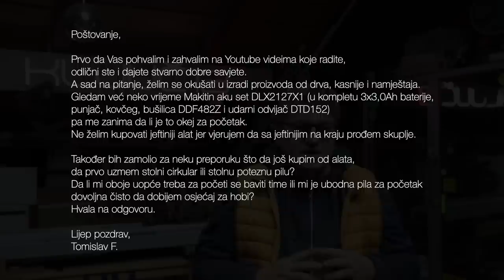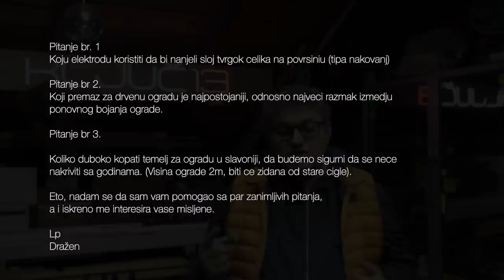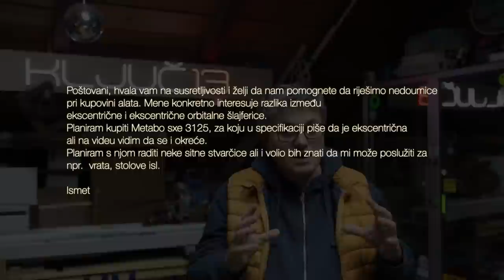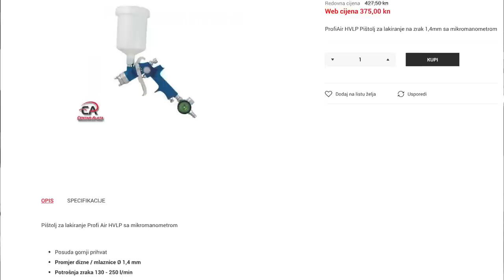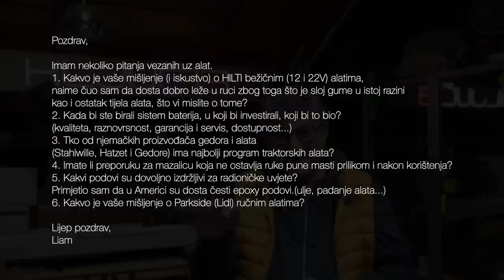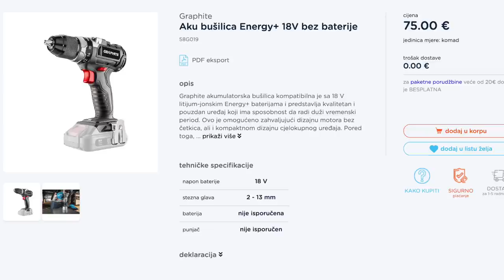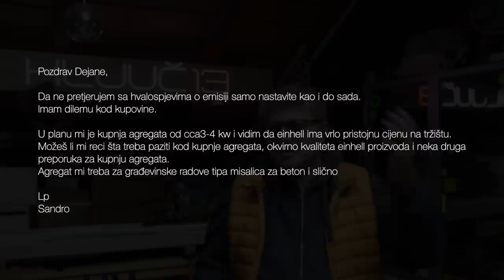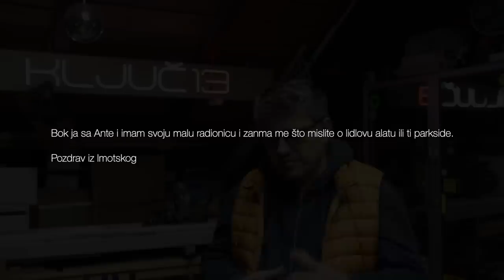Odgovori na Vaša pitanja prvi dio / Ključ 13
Odgovaramo na Vaša pitanja, ovo je prvi dio
Pogledajte ima sigurno tema koje i Vas zanimaju.

00:00 Intro
00:34 Tomislav - Makita i stolna pila
02:25 Dragan - Metabo komplet Busilica i udarni izvijac
03:47 Dražen - 3 pitanja
06:55 Aleksandar - Makita do 120€
08:26 Ismet - Metabo SXE 3125 Ekscentar brusilica
10:12 Giovanni - Metabo WEV 15-125 Quick
11:24 Dražen - Kompresor za bojanje i list pile za fini rez
13:50 Damir - Parkside za 299 kn
14:47 Leon - Einhell pitanja
16:48 Liam i 6 pitanja
21:39 Nenad - Graphite
23:35 Milan - Bosch GCO 14-24 J i zavarivanje
27:27 Goran - Matrix alati
28:19 Strahinja - Womax
29:11 Sandro - Agregat Einhell
30:57 Ante - Parkside alati